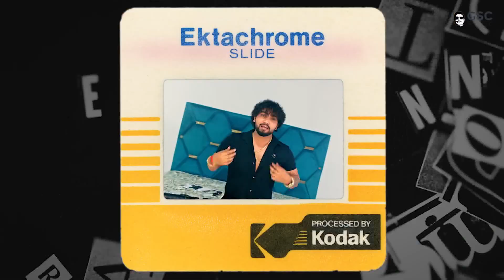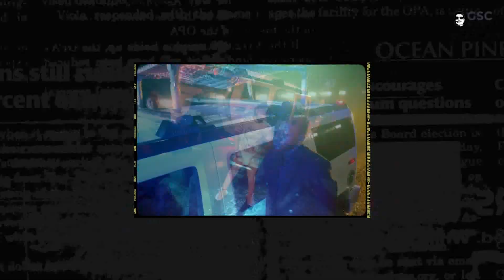FILTER FAAD DENGE (Official Song) Biru Kataria | Ruba Khan | New Haryanvi Songs Haryanavi 2023